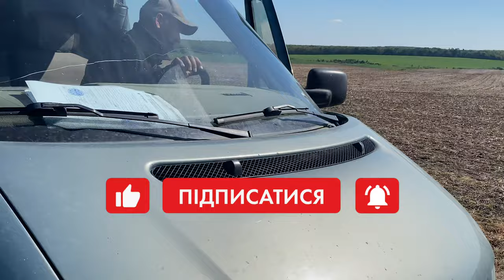Віталій Рудченко дає цукровим бурякам нове дихання по технології No-till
Досліджуємо сходи цукрових буряків, які у ФГ "БАУЕР-плюс" (Волинська обл.) вирощують по технології No-till.

Ноутілер Михайло Драганчук.